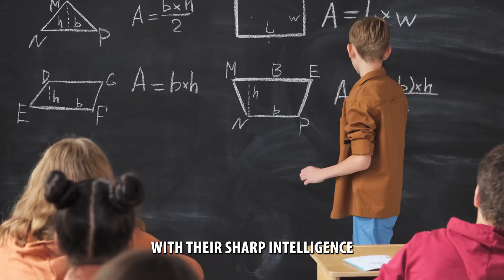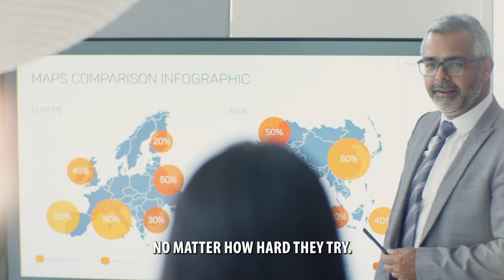Top 7 Rules Sigma Males Used To DESTROY Narcissists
Top 7 Habits  Sigma Males Used To DESTROY Narcissists

Sigma males are a rare breed. They like to blend in and avoid attention. They're perceptive and gather information inconspicuously. They prefer shopping alone, hate high-pressure sales tactics, and appreciate direct communication. Modesty is their thing - they don't need praise or affirmation. They avoid flattery and love efficiency and independence. In short, they're awesome and worth getting to know!